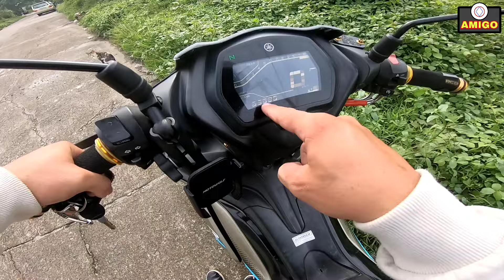YAMAHA SNIPER 155 | KAMUSTA ANG PERFORMANCE NGAYONG 2024 | 3 years & 5 Months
Ridesafe mga Amigo